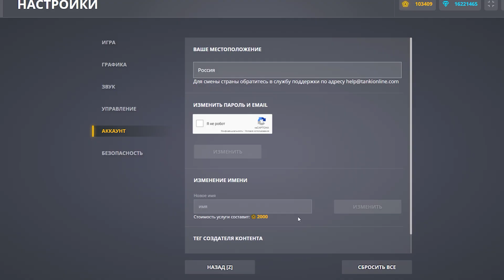🔥 НОВЫЙ СУПЕР ЭФФЕКТ ВЫСТРЕЛА на РИКОШЕТ ОБЗОР | ТАНКИ ОНЛАЙН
Играю в игру Танки Онлайн. Сегодня я снял видео

Мои аккаунты в Танках Онлайн:
Основа - VVaider